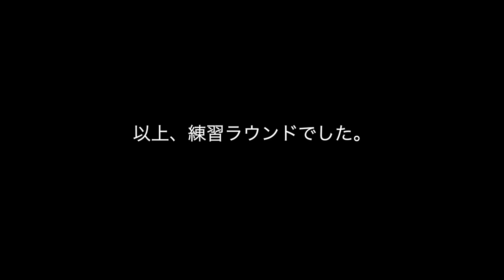【練ラン総集編】PGAツアーチャンピオンシップ2022